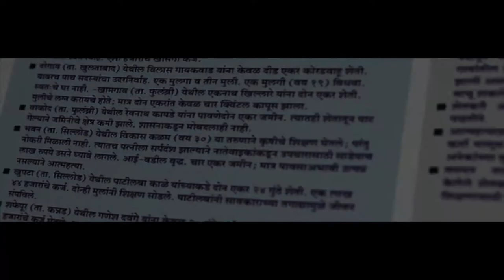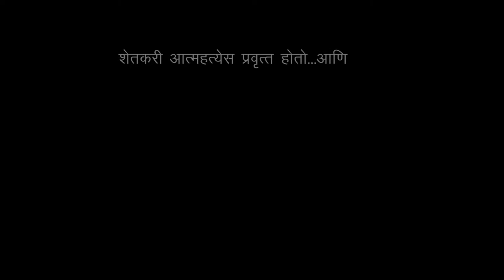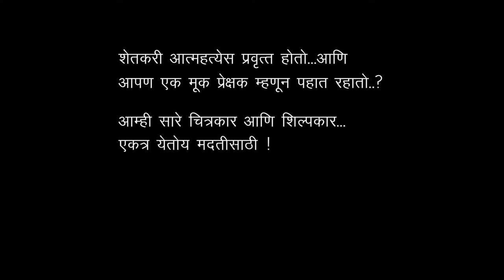Teaser of ART BEATS JANIV Exhibition Sep 2017 Utra HD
`Janiv' Art Exhibition Teaser
Including all well-known Painter & Sculpture Artist in Maharashtra.
Organized by Art Beats Magazine Santosh Panchal
Direction & Cinematography by Umesh Kamble